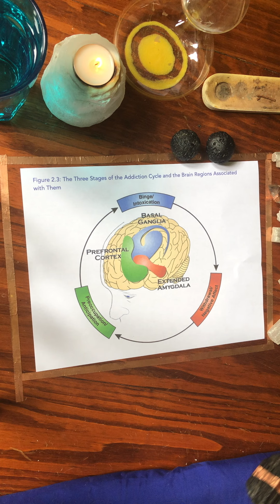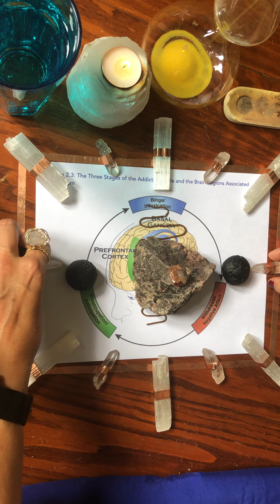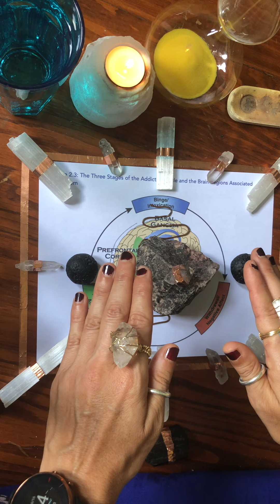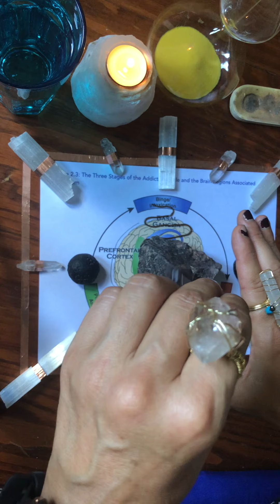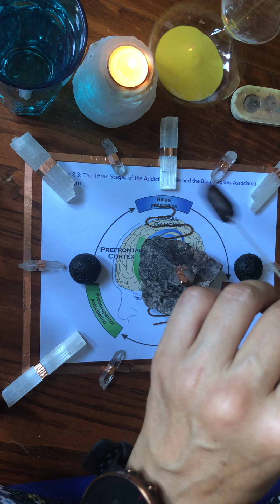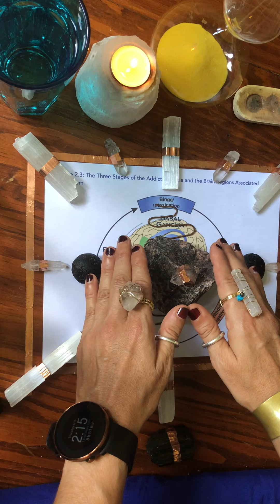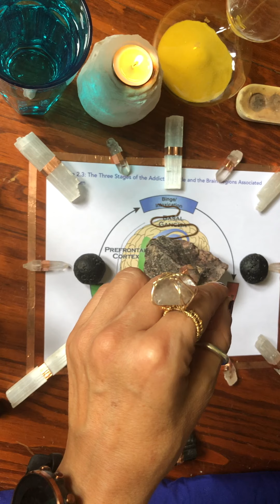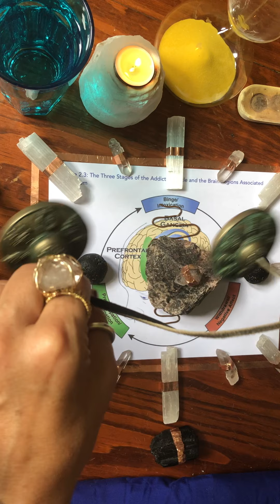Addiction Reiki and Crystal Energy Support For The Collective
This next video is gonna be focused and Intended on that part of our brains 🧠 that convince us that we need to adhere to any type of behavior that can cause harm to our being either Physically, Psychologically, or emotionally. THIS BEHAVIOUR IS CALLED ADDICTION.
I will be using the precious earth mineral Thalenite as it is the stone for addictions not just alcoholism as I used in my previous video. It is my go to stone when a client comes with this issue.

Does it work? Will it work?
You tell me, thank you for believing in the power of your mind!

Of course I accept donations and below are various links to do so, 🙏🏼 thank you.